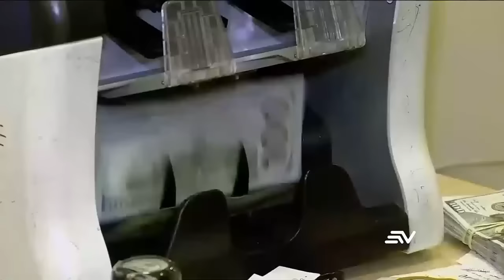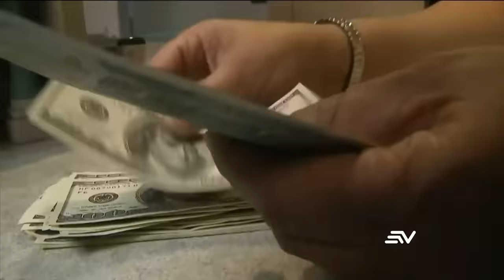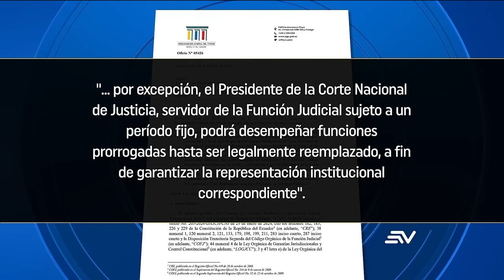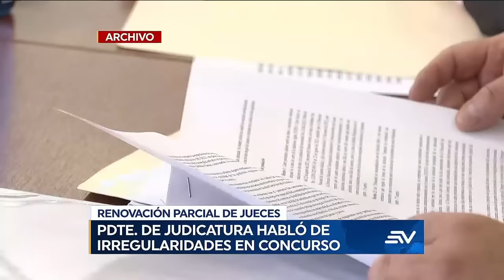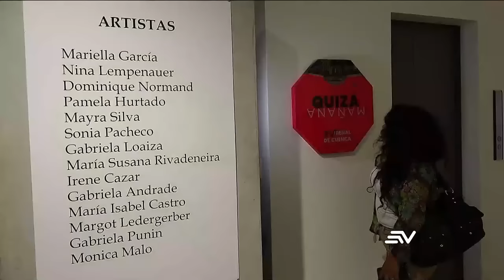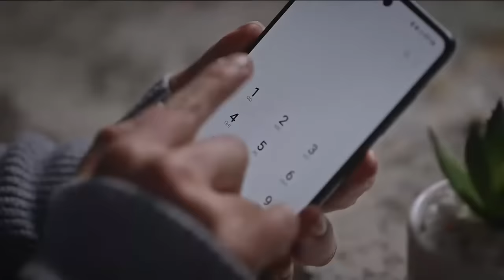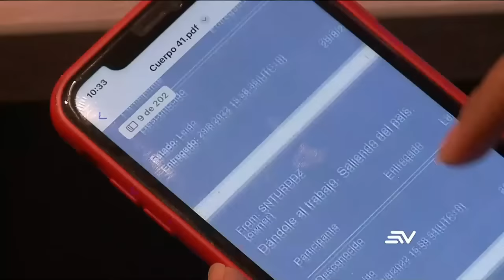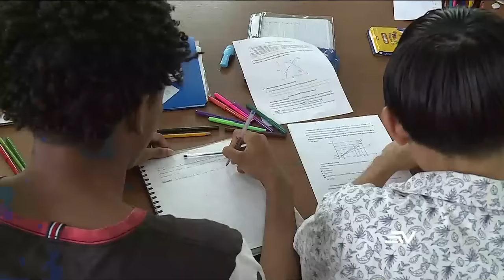Combate al narcotráfico: Acuerdo con los 3 puertos líderes de Europa | Televistazo | Ecuavisa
Los alcaldes de Amberes, Róterdam y Hamburgo, los tres puertos más importantes de Europa, visitaron al presidente Daniel Noboa y, durante la visita, firmaron un acuerdo portuario para combatir el narcotráfico. El gobierno pagó con bonos un total de 150 millones de dólares a 7 prefecturas. La elección del presidente de la corte volvió a fallar. 440 mil alumnos no se conectaron a clases y deberán recuperarlas. Las celdas carcelarias parecían cuartos de hotel. Noboa piensa eliminar 19 entidades públicas. Los conductores que tengan licencias caducadas podrán manejar siempre y cuando muestren el turno para la renovación. Además, una grave sequía limita el abastecimiento de agua para 6 millones de personas en España.
Mire aquí la emisión completa del noticiero de las 7:00 p.m. del 1 de febrero del 2024.